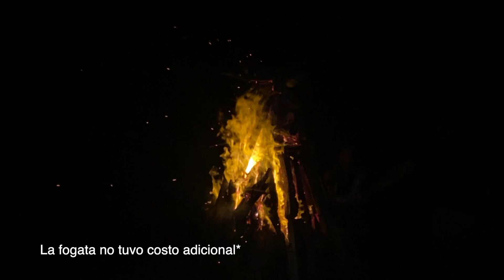Me hospedé en una Cabaña de LUJO (CELEBRANDO MI CUMPLEAÑOS) - Tolu, Colombia - YIRA C.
Me hospede junto con mis amigos en esta hermosa cabaña junto al mar y aprovechè para hacerles un super tour.